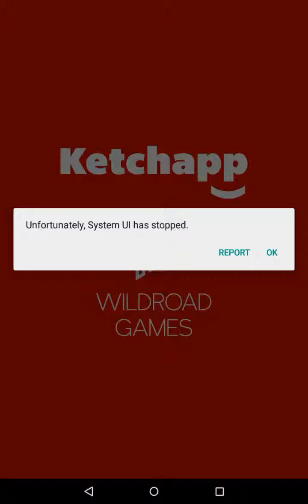Jelly jump part 4